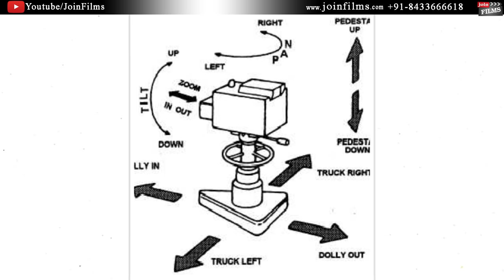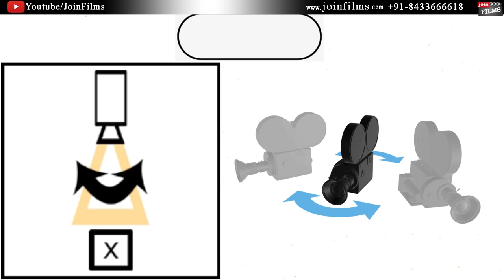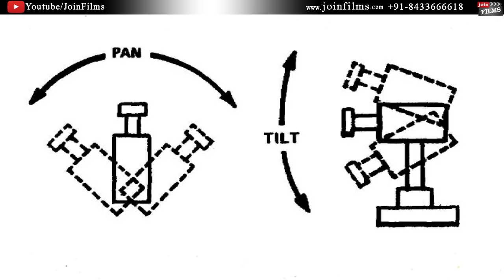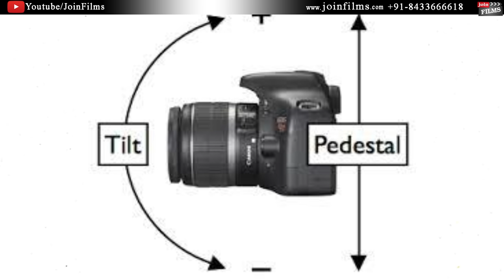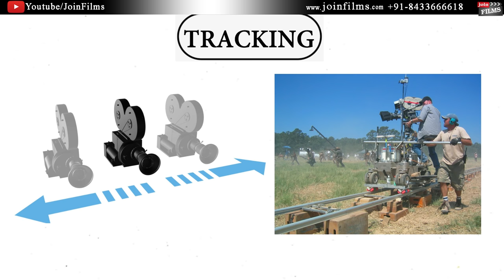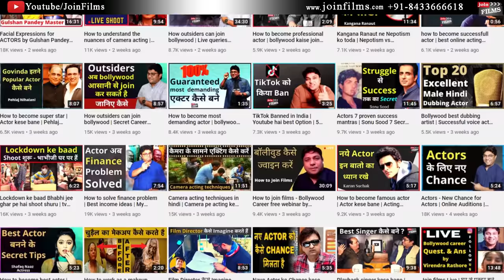Types of Camera movement in Films | FilmyFunday | Filmmaking videos | Virendra Rathore | Joinfilms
कैमरा movement अपने दृश्य कहानी कहने के लिए एक निश्चित तरीका है। चाहे आप एक डोली शॉट, एक ट्रैकिंग शॉट, या हाथ में जाने का फैसला करते हैं, एक साधारण दृश्य एक विद्युतीकरण के क्षण में बदल सकता है। इस वीडियो निबंध, द शॉट लिस्ट के एपिसोड 6 में, हम फिल्म में हर प्रकार के कैमरा मूवमेंट को कवर करने जा रहे हैं। प्रत्येक कैमरा मूवमेंट की स्टोरीटेलिंग वैल्यू से लेकर कैमरा मूवमेंट तकनीकों तक उन्हें खींचने के लिए आवश्यक है।

Camera movement is a surefire way to amplify your visual storytelling. Whether you opt for a dolly shot, a tracking shot, or decide to go handheld, a simple scene can turn into an electrifying moment. In this video essay, Episode 6 of The Shot List, we’re going to cover every type of camera movement in film. From the storytelling value of each camera movement to the camera movement techniques necessary to pull them off.

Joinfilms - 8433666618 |